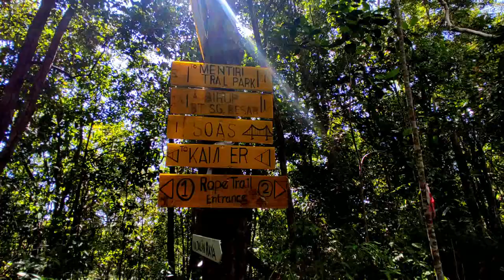Celebrate Sunday - 3rd May 2021 [Vlog 3]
In This Vlog i Talked about what happened Last Sunday After the 10Km Night Run [Race]

📢 Upcoming Races 📢
1.DeMoor Global Running Distance Classic 21KM(23/05)
2.Mengaris Trail Ridge Adventure 16KM(13/06)

👟Current Shoes👟 [Size US9]
HOKA ONE ONE MACH 4
HOKA SPEEDGOAT 4
HOKA Ora Recovery Slippers
ASICS NovaBlast

Retired Shoes
Nike Pegasus 37
Nike Pegasus Turbo 2
Saucony Peregrine ISO